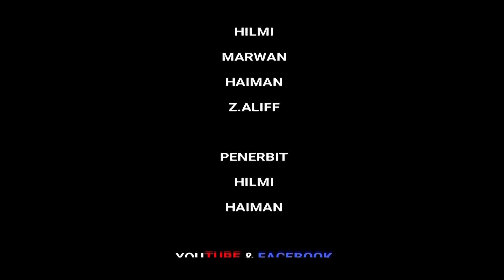Parodi Tikam Belakang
Jagalah hati sahabat, jangan sampai mereka terluka.
Jangan kesal jika mereka tinggalkan kamu.

Follow on Facebook @Mizqa Production